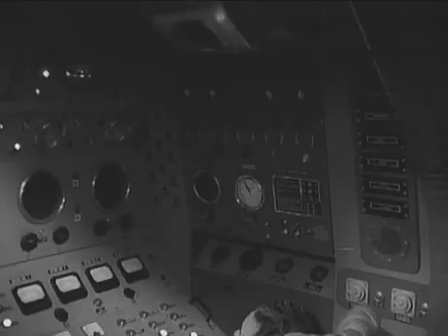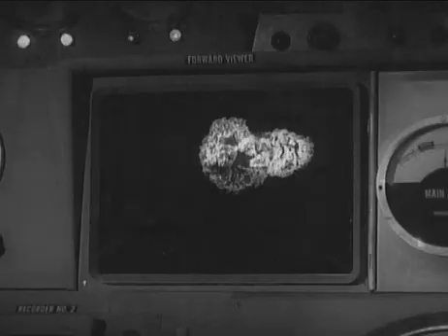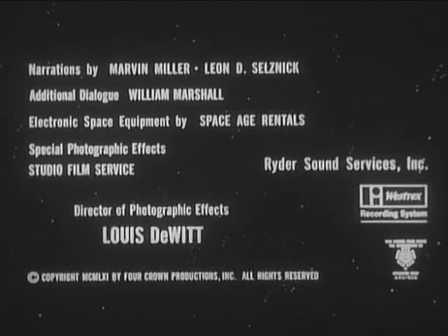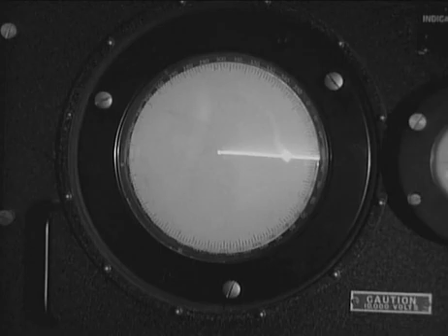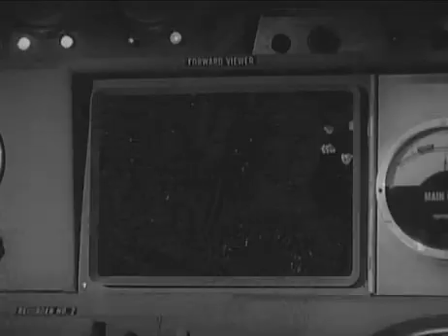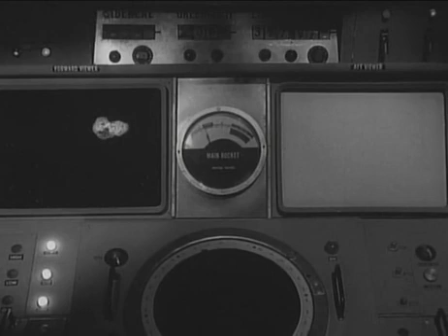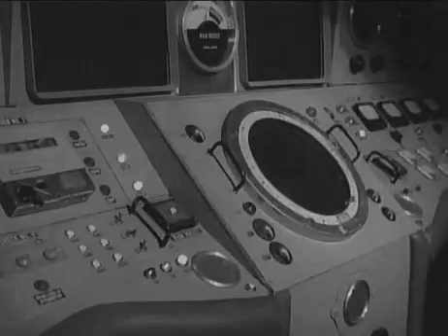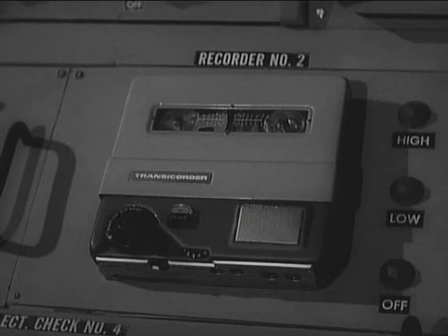The Phantom Planet (1961) || Full movie || Public Domain Movies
After an invisible asteroid draws an astronaut and his ship to its surface, he is miniaturized by the phantom planet's exotic atmosphere.
Director
William Marshall
Writers
William Telaak(screenplay)Fred De Gorter(screenplay)Fred Gebhardt(screenplay)
Stars
Dean FredericksColeen GrayAnthony Dexter